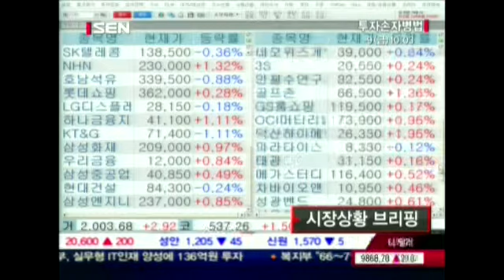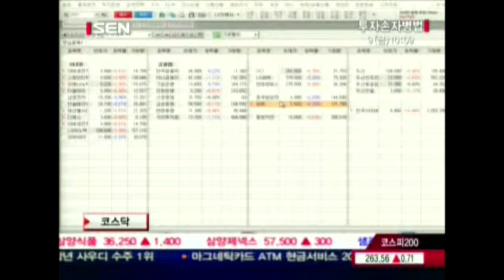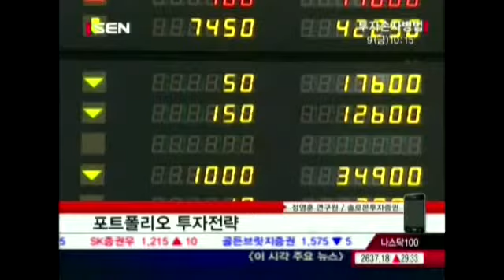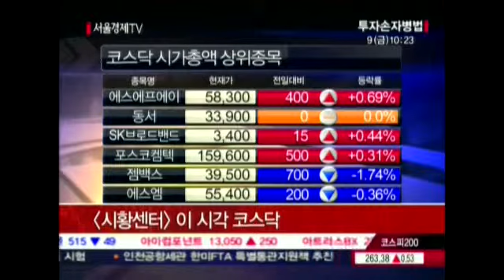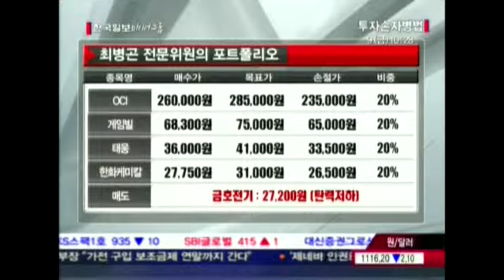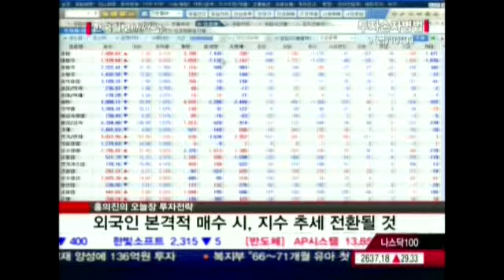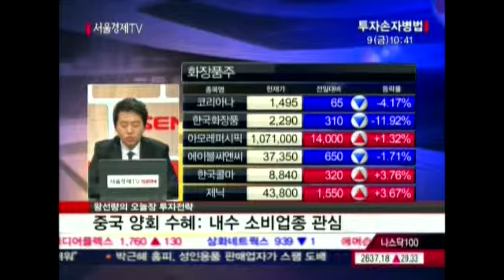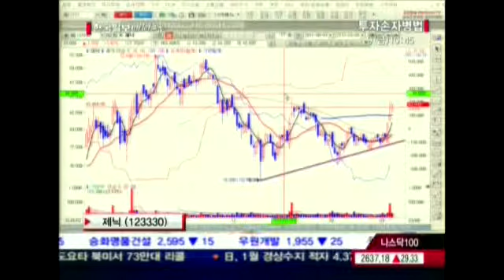20120309_투자손자병법_249회_2부